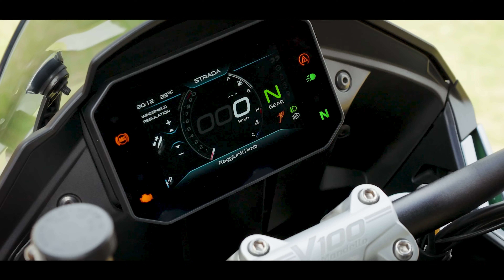Moto Guzzi V100 Mandello S - Essai (2023)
Essai Moto Guzzi V100 Mandello S
Damien nous fait découvrir en Italie la nouveauté Moto-Guzzi attendue depuis un an : La V100 Mandello.

Sommaire
00:00 Présentation technique
09:25 Essai sur route
15:55 Conclusion
17:48 Points forts/faibles
17:58 Equipement du pilote